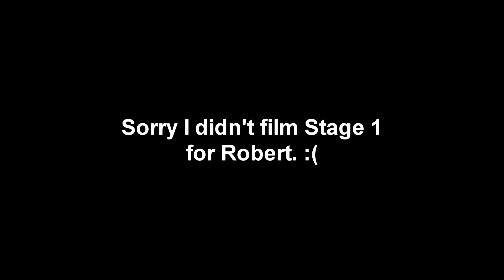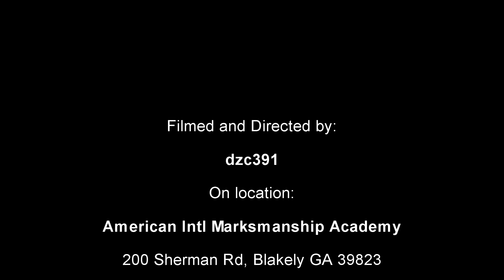AIM TF Dagger 061712 Robert